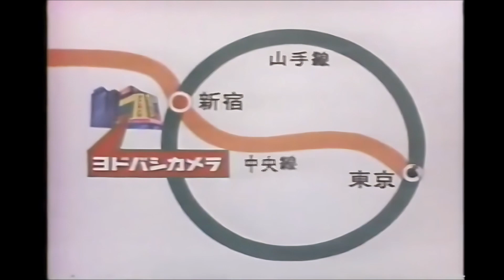初代 ﾖﾄﾞﾊﾞｼｶﾒﾗの歌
ﾈｯﾄで見つけたものを､
使用して作ってみました＾